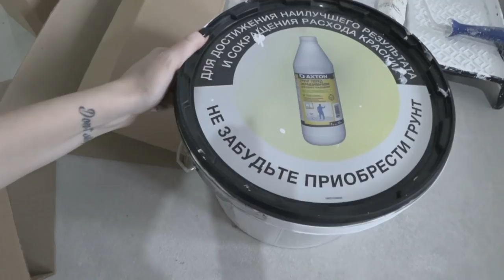КАК И ЧЕМ ПОКРАСИТЬ СТЕНЫ САМОЙ!!! SilenaSway_Силена Вселенная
КАК И ЧЕМ ПОКРАСИТЬ СТЕНЫ САМОЙ, окрашивание стен, какую краску для стен выбрать